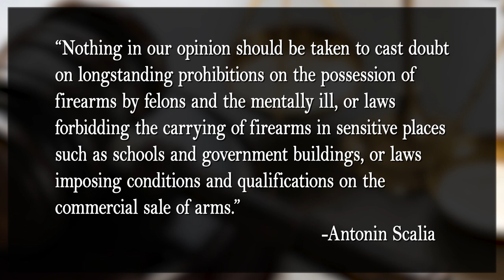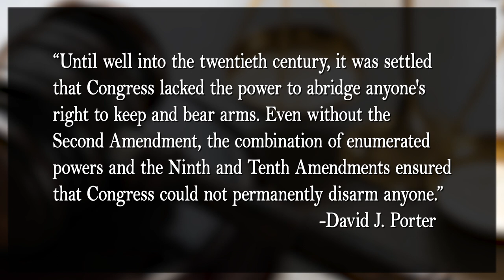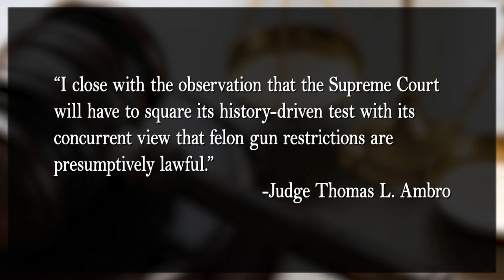Attorney Marc J. Victor Gives His Legal Analysis about Bryan David Range vs. AG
Sit down with Criminal Defense Attorney Marc J. Victor as he takes a deep dive into a controversial 2A-related legal matter about Bryan David Range vs. AG.

About Attorneys On Retainer

The Attorneys On Retainer Program provides the ultimate self-defense plan for responsible gun owners, and the necessary legal defense and financial support if you are ever involved in a self-defense incident. Backed by the Attorneys For Freedom Law Firm, the Attorneys On Retainer Program provides you peace of mind knowing that you won’t ever have to worry about funding your legal defense if you are charged with a felony crime after a self-defense incident.

3185 South Price Road
Chandler, Arizona 85248